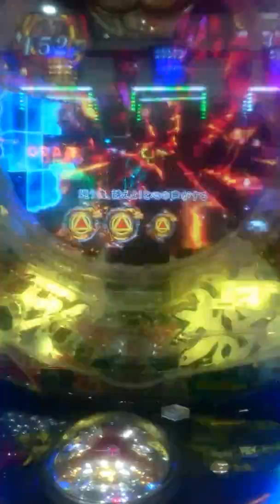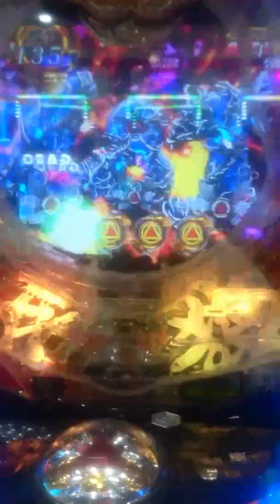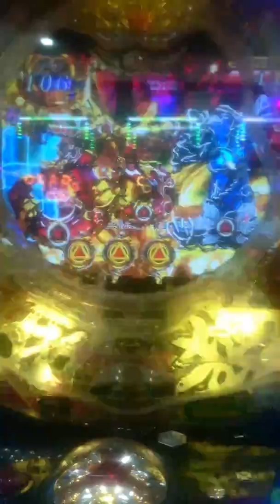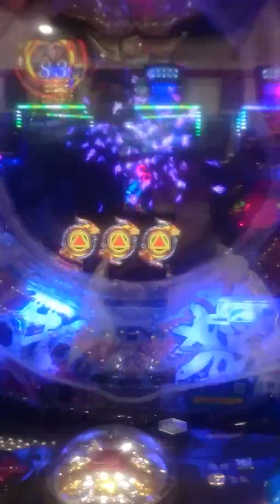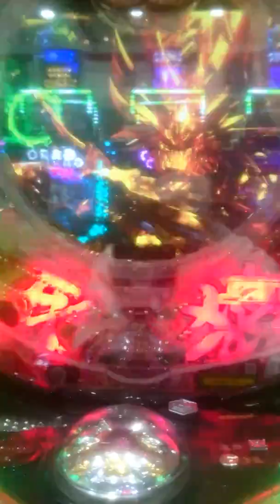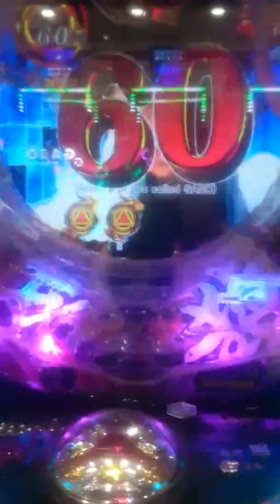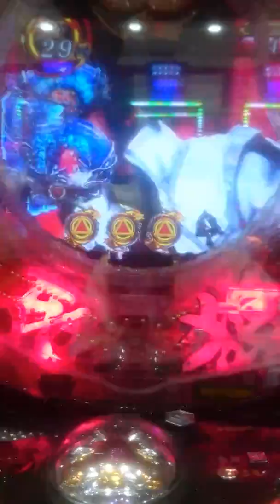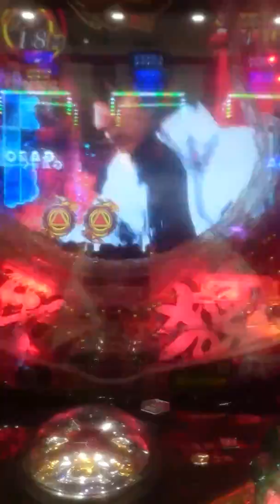牙狼 魔戒ノ花 Beast Of Gold 心滅rush ﾎﾗｰﾊﾞﾄﾙ☆☆☆に心滅牙狼で負ける。STｽﾙｰ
動画途中で切れましたが無事ｽﾙｰしました。